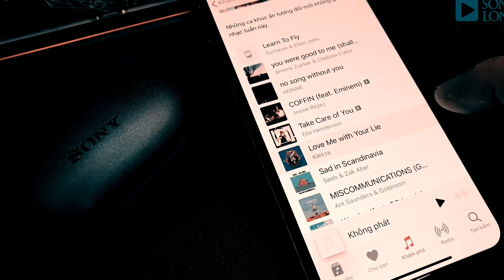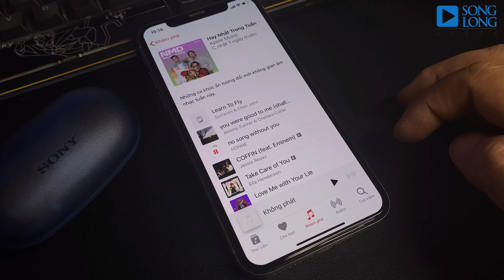Đánh giá tai nghe Sony WF-XB700 chiếc true wireless có ExtraBass đầu tiên của Sony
Link sản phẩm quà tặng Pin Dự Phòng ZENDURE SUPERMINI trị giá 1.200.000đ
Tai nghe Sony WF-XB700 True wireless
Một số điểm nổi bật nhất:
Trang bị thêm công nghệ độc quyền EXTRA BASS của Sony
Pin nghe liên tục 9h
Chống nước IPX4
Sạc nhanh Type-C 10 phút dùng được 60 phút
Màng loa rất lớn 12 mm

Shop 1: Số 98.F phố Nguyễn Thái Học, Ba Đình, Hà Nội.
Shop 2: 37 ngõ 81 Lương Định Của, Đống Đa, Hà Nội.
Shop 3: 37 ngõ 15 ngách 24 Phương Mai, Đống Đa, Hà Nội.
Shop 4: 12 ngõ 860 phố Minh Khai, Hai Bà Trưng, Hà Nội.
Shop 5: 12 Ngõ 282 Nguyễn Khoái, Hai Bà Trưng, Hà Nội.